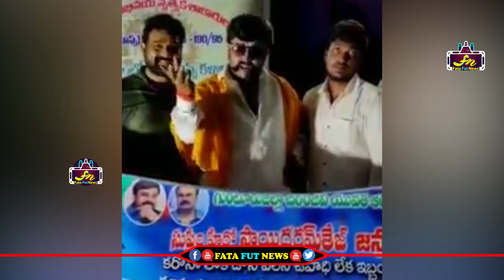టాలీవుడ్ డూప్ హీరోస్ సాయిధరమ్ తేజ్ కి బర్త్ డే ఎలా చెప్పారో చూస్తే అవాక్ అవుతారు | doop heros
Watch#